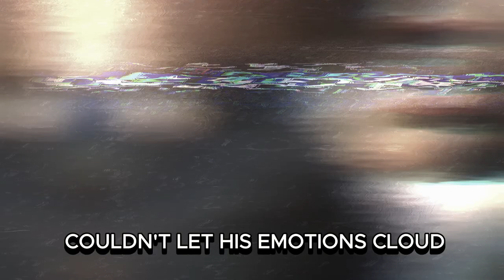Black Judge Faces a White Officer’s Bias at the Courthouse , What Happens Next Shocks Everyone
It was just another day for Judge Anthony Myers, a distinguished Black judge known for his commitment to justice and fairness. As he approached the courthouse, where he was scheduled to preside over a high-profile case on racial discrimination in a prison system, his mind was focused. This case was particularly sensitive, with the media already swarming around the front entrance. To avoid the frenzy, he chose to enter through the side door, as he often did when he wanted a quieter start to his day.

Dressed in his usual dark suit, carrying his briefcase, Anthony walked with confidence. The weight of the trial ahead rested on his shoulders, but he was no stranger to pressure. His career had been built on navigating difficult cases, especially those touching on issues of racial injustice. As he neared the courthouse, he noticed a new security presence, which was unusual but not alarming given the nature of the trial.

The tension was already thick in the air, and Anthony braced himself for what would undoubtedly be a long day. Little did he know, the real challenge would come before he even stepped inside the courthouse.